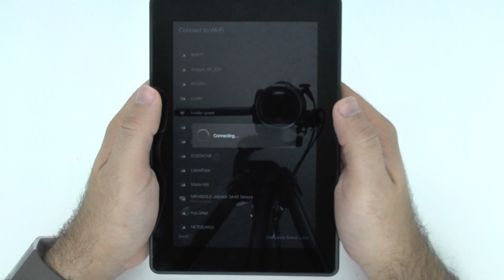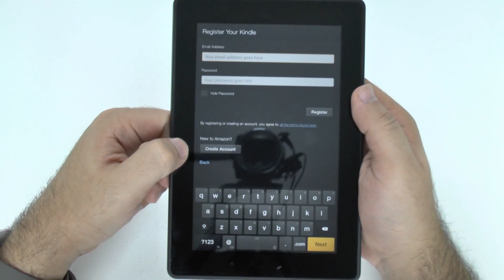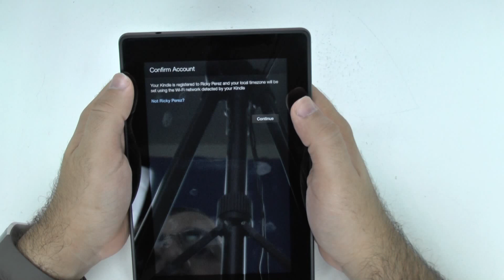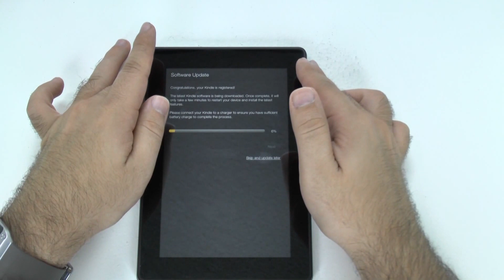How to Setup Your Kindle Fire HD (2nd Gen)